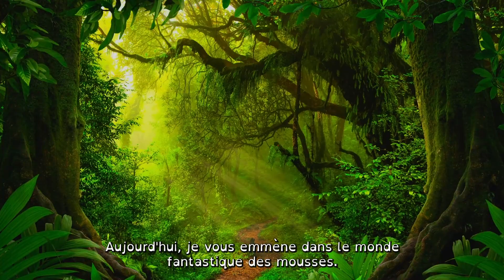Explorez l’univers des Mousses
En découvrant les dinosaures, si vous regardiez aussi autour de vous. Ces plantes, ces insectes, l’air, constituent eux-mêmes des univers différents, tous connectés. Vous les piétinez sans vous en apercevoir, pourtant, ils sont extraordinaires.
Aujourd’hui, on vous emmène dans le monde fantastique des mousses.